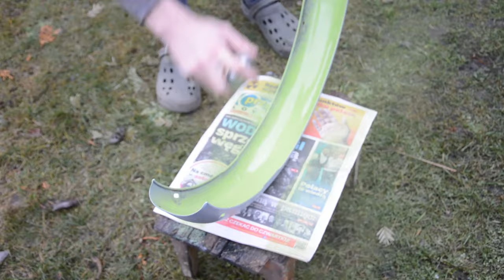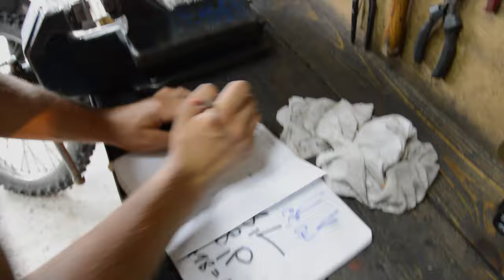BEST OF POLMOZBYT 2023 - NAJLEPSZE AKCJE MINIONEGO ROKU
Była zabawa. Widzimy się w 2024 z nową dawką rozrywki!